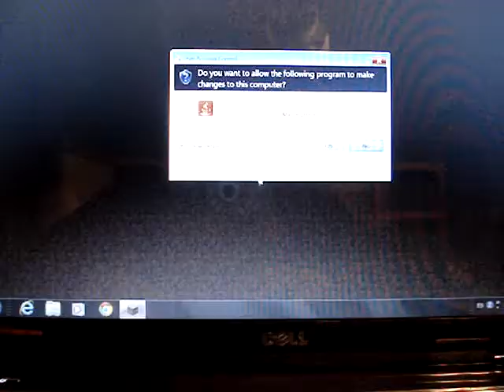Minecraft Survival Let's Play Part 1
Hey guys, new Minecraft series! In this video I gather some wood, stone, and food.

 I was going to put a thumbnail, but I made the thumbnail in Paint.NET and it wasn't a PNG File, so when I was trying to edit with my program I couldn't put the picture in. Same thing with Happy Wheels. :(

So, sorry for no thumbnail, and I hope you enjoy!